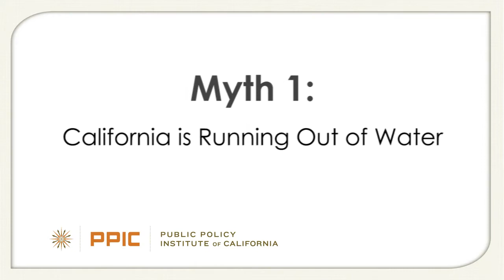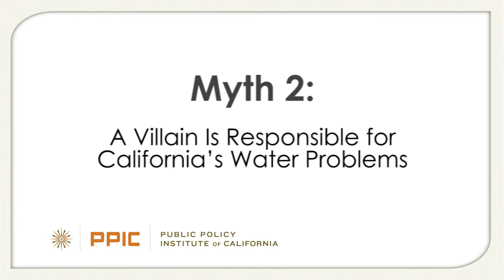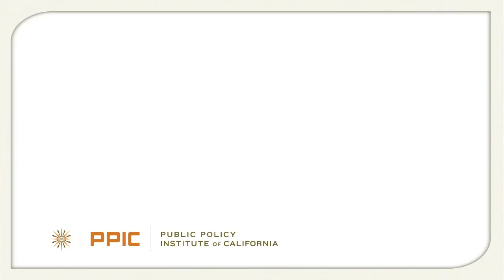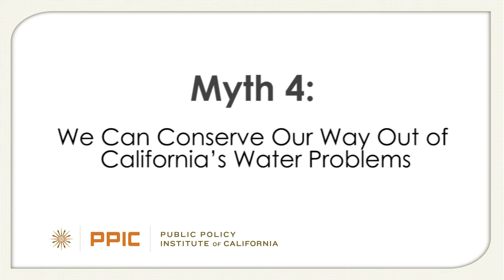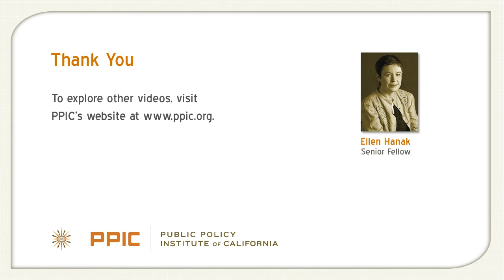Myths and Realities about California Water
Myths about California's water problems—and their solutions—hinder the development of effective policies to manage this important natural resource. Ellen Hanak, an economist at the Public Policy Institute of California, debunks the most prevalent myths to encourage the development of water policy based on facts and science.